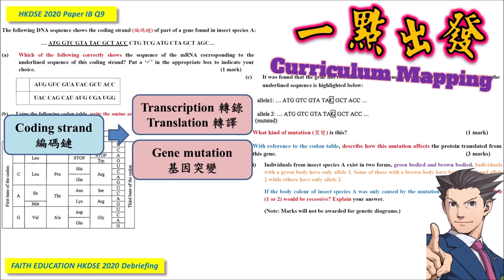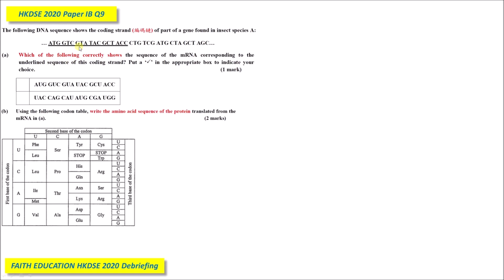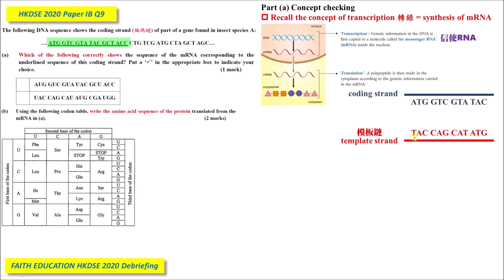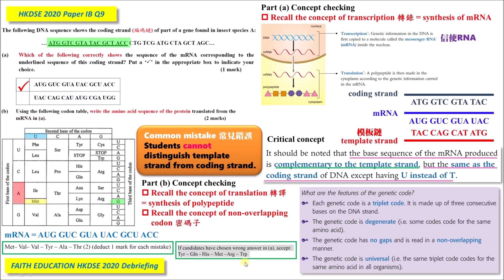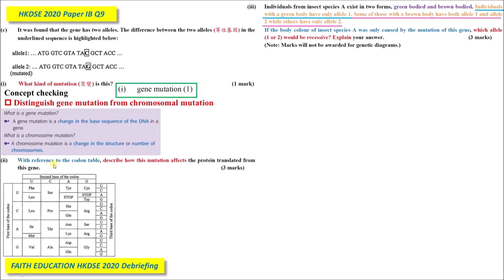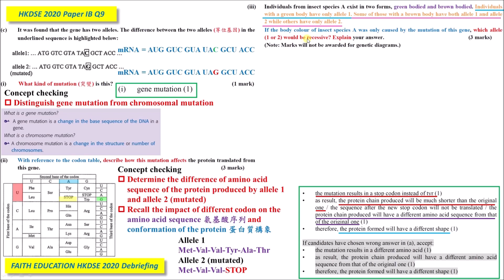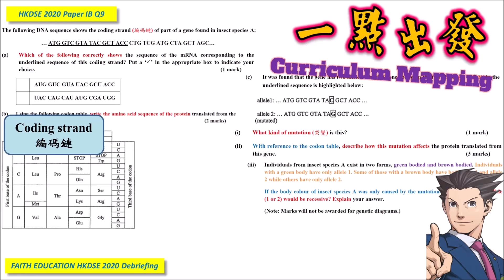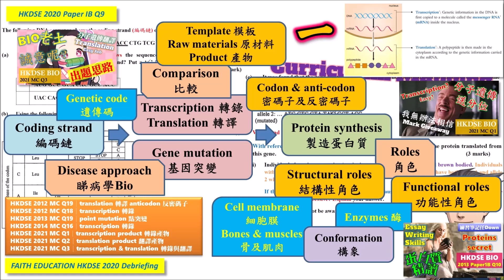DSE Bio│HKDSE 2020 1B Q9│mutation 突變│transcription translation 一題考晒轉錄轉譯│Faith Education{雙語Bilingual}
梁公語錄

➘ 你會感興趣的影片:
1. 💋[BIO殺手的告白] 🌹│ 讀Bio乜都要死記？！│揭秘一招讓你學習生物上癮的實戰心法
2. 📌生物科最後提醒005 │ 超實用破解SBA心結 │ experimental VS control set-up 實驗對照點樣分？
3. 📌生物科最後提醒002 │ 全視技能 │ DSER必看溫習方法 │ 六大題型整合 │ 筆記任Down
4. 【經驗實證】📌生物科最後提醒007│考評報告分析心得│網絡思考法│一片解決雕鑽問法│195個必溫概念│DSER必看溫習方法
5. 【初高中理科生必看】3V變項全掌握 3V Secrets │破解SBA│三位一體 Holy Trinity
6. 【超實用】📌生物科最後提醒006│考評報告分析心得│直線抽擊答題法│DSER必看溫習方法│straight-to-the-point
0:00 廣東話
10:32 English